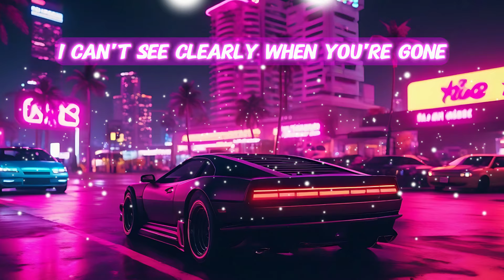The Weeknd - Blinding Lights (Genuine Lyrics)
Lyrics-